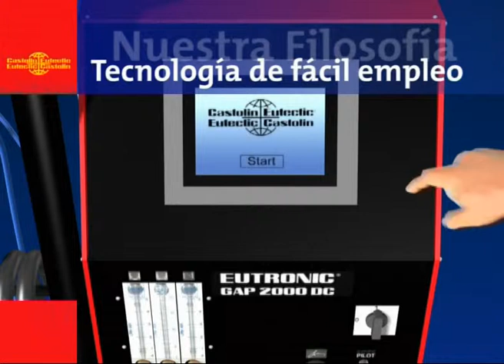Castolin General Movie